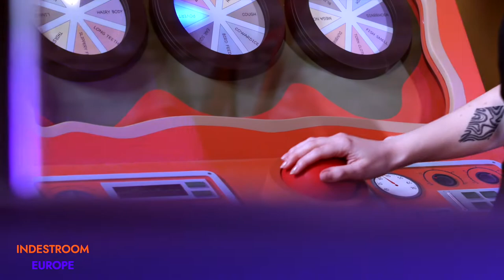Light radar game.